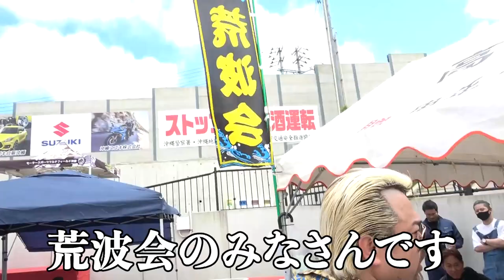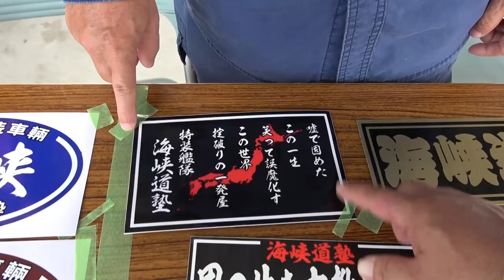【沖縄】ダンプカーが集まる大イベントに突撃！！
今回のカメラマンたっちゃん

［沖縄サムライの番組提供］
(株)沖成
(株)喜友名工業
型枠工事 (株)名護工業
赤道のお肉屋 イナミ
総合建設業　善幸建設
(株)栄進プランテック
大衆居酒屋　コザ商店
club Star  那覇市松山
ビックワン沖縄
CBX専門店NGUAUTO
（株）新星テクノ
電気工事　京電
廃車買取専門店（株）かたずけ屋
はなちゃん弁当

[映像編集]りょうた

①沖縄県内のビックワンにてMGさんのおしゃべり人形が発売中!!!
MG人形（限定販売）購入はこちらから
②サングァーをアレンジしてエアフレッシュナー「OKINAWA SANGWA」発売中

どちらも沖縄県内のBig1で取り扱い中！
県外発送は、アドレスに問合せください。

[その他グッズはメルカリにて販売中ですが、在庫を確認ください。

PR案件も絶賛承り中です♪